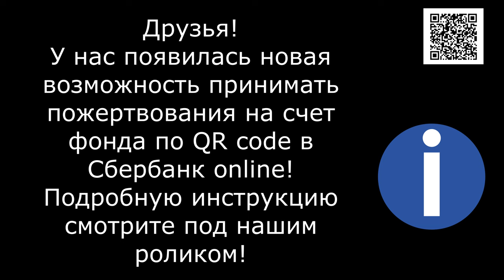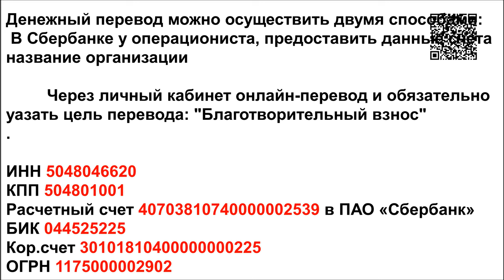Приветы из дома/Greetings from home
Банковские Карты:  Халва 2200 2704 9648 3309
Tinkoff: 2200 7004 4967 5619
Alfabank: 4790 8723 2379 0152